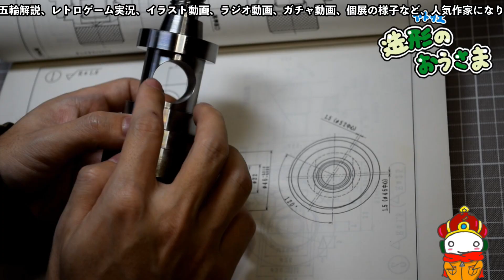【ここだけのポケスリ】コラッタ集め１７０匹捕まえました